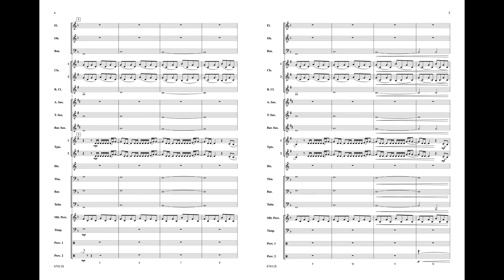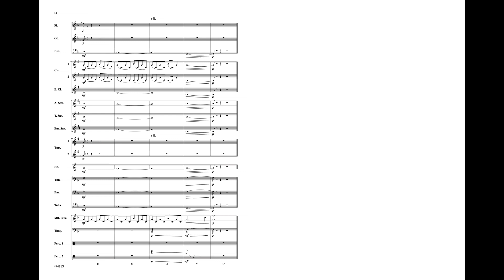I'll Fight, arr. Jerry Davis – Score & Sound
I'll Fight
As Performed by Jennifer Hudson
Words and music by Diane Warren / arr. Jerry Davis
Item: 00-47411
Series: Pop Young Band
Format: Conductor Score & Parts
Level: 2
A powerful anthem, performed by Jennifer Hudson and written by nine-time Academy Award-nominated, veteran songwriter Diane Warren, presents no technical challenges. Musical teaching opportunities include addressing sustain and balance. The message is inspiration, courage, and perseverance. Stunning! (2:30)